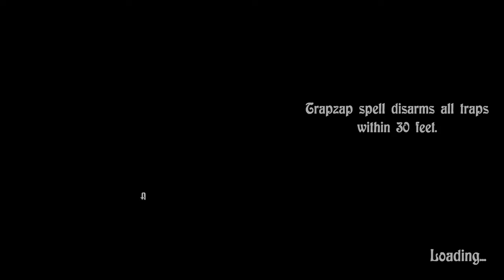The Bard's Tale 1 - Grinding for money! (#09)